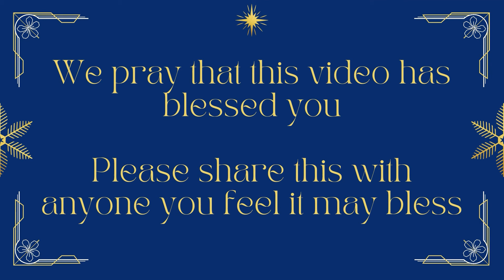Thoughts for Advent - Thu 23 Dec 21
Continuing the series of Thoughts for Advent entitled 'A Thrill of Hope'.
Day 23 - 'The Song'.  Scripture: Psalm 95 v 6-7.

We are indebted to The Bible Society NI for the use of this material and acknowledge as follows:
Words and design by Andrew Dickson, Community Partnerships Manager
at The Bible Society in Northern Ireland.
Full resource available at biblesocietyni.co.uk '